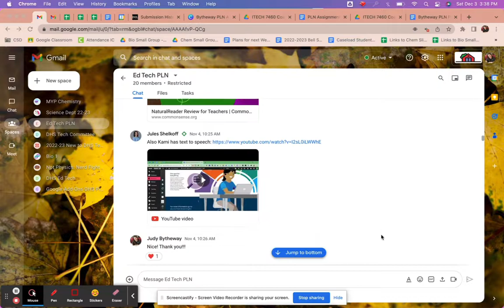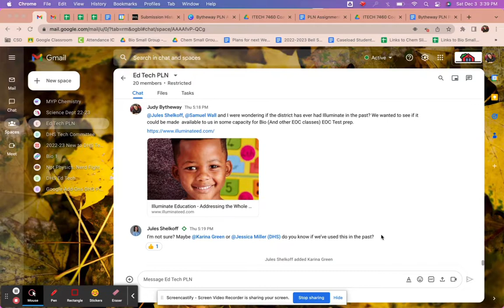EdTech PLN: Decatur High School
This short video showcases the activity since the start of our EdTech PLN at Decatur High School.